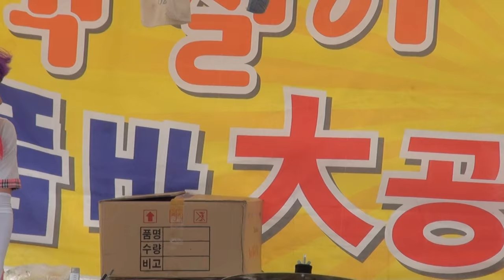고구마 품바 영광법성포단오제축제16-6-10편집자 장털보